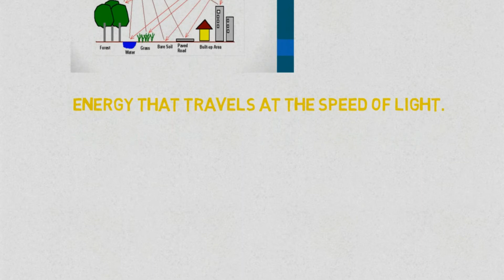What is Electromagnetic Radiation ? || Essential Science || Terms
Electromagnetic radiation
Energy that travels at the speed of light. Light, X-rays, radio waves and gamma radiation are examples. Electromagnetic radiation can he thought of as either a wave of energy or as a stream of energy particles (photons).